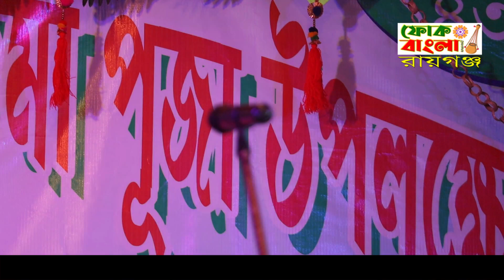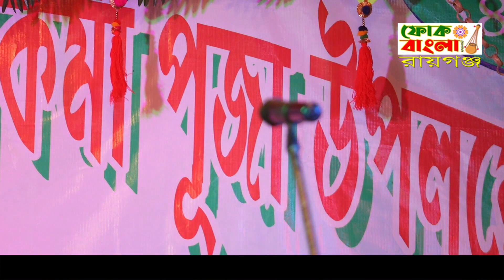জামাই শশুর তর্জা (সূর্যদেব ও বিশ্বকর্মা) Jamai o Sosur Torja | Radhamohon Mallik & Bibhuti Sannasi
Jamai sosur tarja palaজামাই শশুর তর্জা (সূর্যদেব ও বিশ্বকর্মা) Jamai o Sosur Torja | Radhamohon Mallik & Bibhuti Sannasi

Tarja Pala :- Baba Biswakarma o Surjodeb
Singer :- Radhamohon Malik Baul o Bibhuti Sannasi
Sound :- Modok Maik Sound. Kaliyaganj

আমাদের চ্যানেলের গান যদি আপনাদের ভালো লাগে তবে লাইক কমেন্ট শেয়ার করে আমাদের পাশে থাকুন জয় গুরু 🙏🙏 Folk Bangla  YouTube চ্যানেলের তরফ থেকে অসংখ্য ধন্যবাদ 🙏🙏

Copyright Disclaimer Under Section 107 of the Copyright Act 1976, allowance is made for "fair use" for purposes such as criticism, comment, news reporting, teaching, scholarship and research,Faif use is a use permitted by copyright statute that might otherwise be infringing, non- profit, educational or personal use tips the balance in favor of fair use.